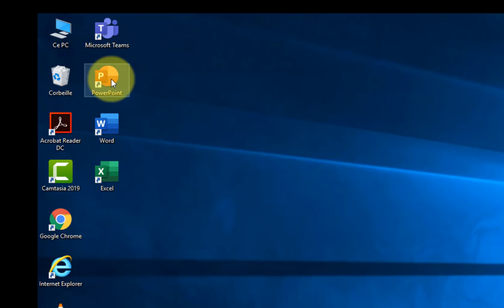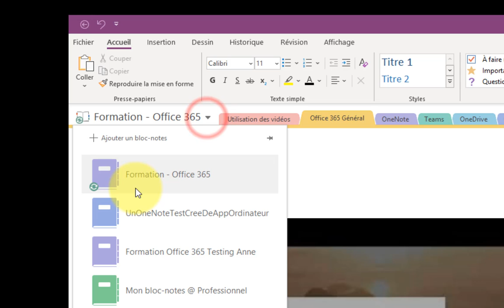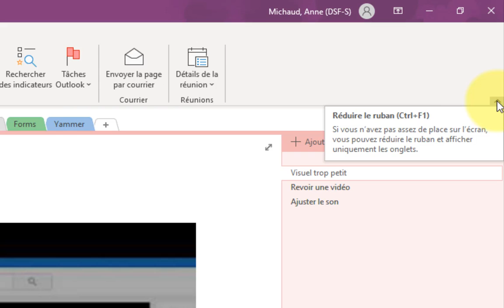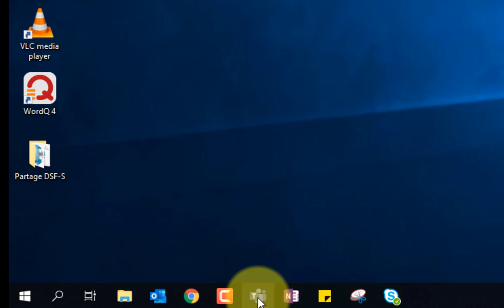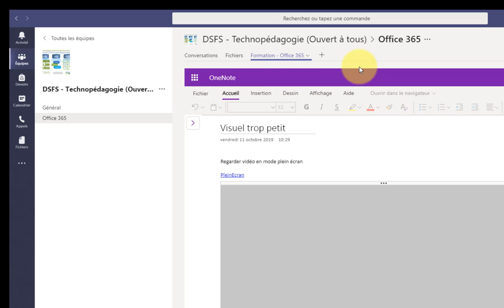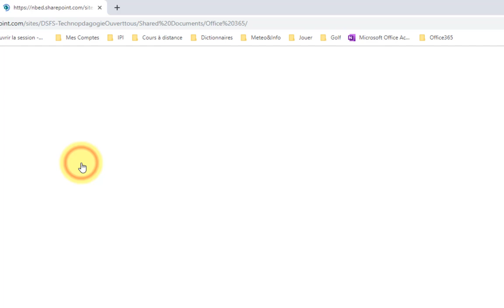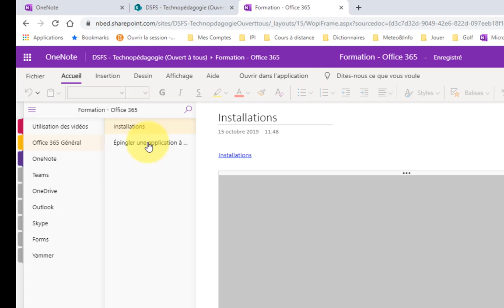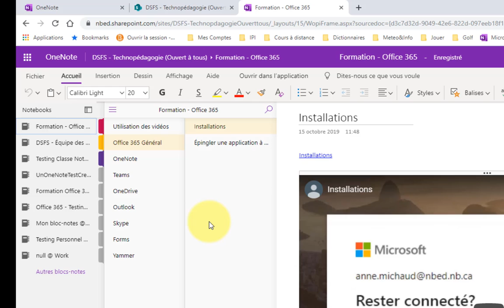OneNoteDevelopperMenus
Développer le menu de gauche et le ruban Office de l'application installée sur l'ordinateur et développer les menu de gauche de l'application Web.